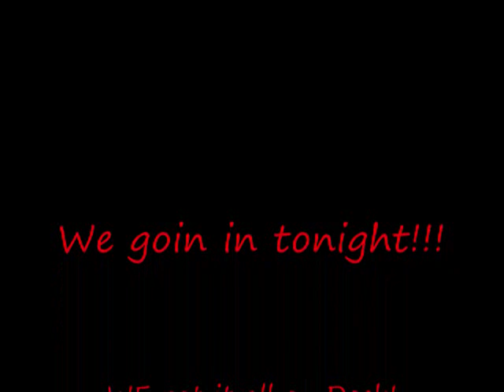Campus Legends: Club 99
Leak from the Mixtape, Club 99's Theme song!